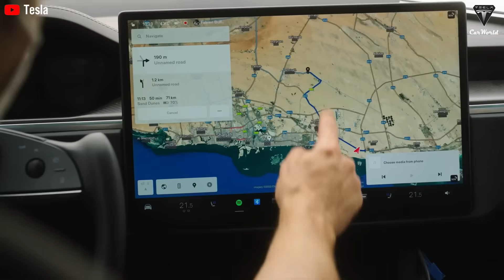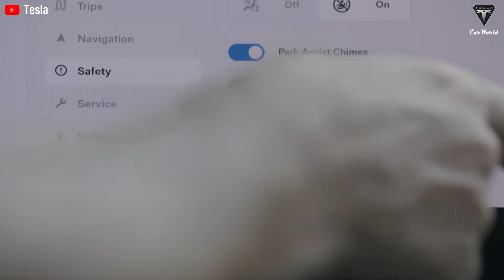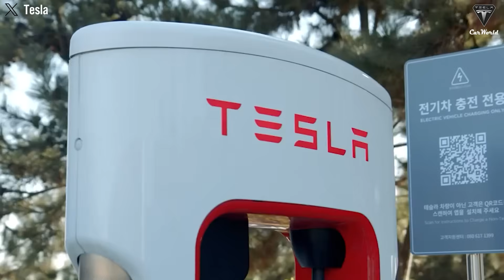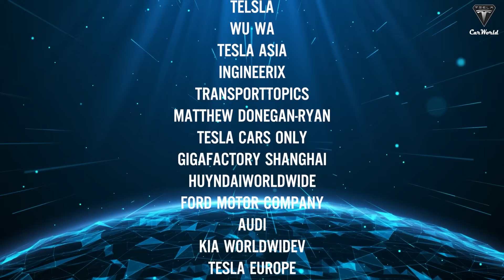Finally Happened! Elon Musk Leaked Tesla Insane 5.9-Min EV Battery in 2026! Destroy All EV Industry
01:20  What kind of insane battery is Tesla developing?
11:02 When will this affordable battery be used in Tesla’s EV?
Finally Happened! Elon Musk Leaked Tesla Insane 5.9-Min EV Battery in 2026! Destroy All EV Industry. Until now, we have good reason to be concerned: Will electric cars go the distance? Will they charge quickly enough? Will the batteries last? Will they be affordable?

Finally Happened! Elon Musk Leaked Tesla Insane 5.9-Min EV Battery in 2026! Destroy All EV Industry. Today, electric car batteries remain the main source of skepticism—and the biggest barrier to widespread adoption. Not all EVs offer a range of over 300 miles. Fast charging can still take up to 30 minutes. And many drivers are deterred by the fear of battery degradation—losing more than 25% capacity after just a few years. To make matters more complicated, most EVs in the U.S. are still proving themselves in the market, while Chinese electric car companies are expanding rapidly.

Finally Happened! Elon Musk Leaked Tesla Insane 5.9-Min EV Battery in 2026! Destroy All EV Industry However, Tesla is developing a next-generation battery system that’s advancing faster than almost any technology we’ve seen. Each year, the range increases by 35%, charging time drops to just 5.9 minutes, manufacturing costs fall to $97 per kilowatt-hour, and thanks to new materials, battery lifespan is nearing the 30-year mark. Carmakers—from Ford and GM to Hyundai—are watching closely, pouring tens of billions of dollars into this breakthrough.
So What kind of insane battery is Tesla developing? And when will these new batteries hit the road? Welcome to Tesla Car World.